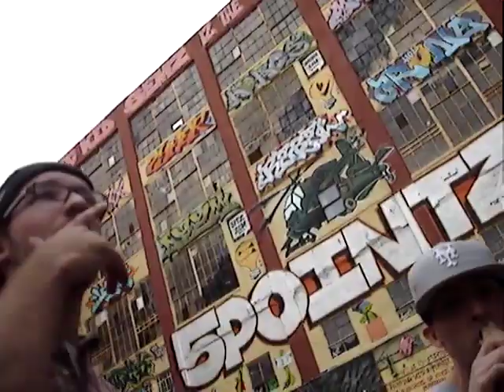cypher at 5 ptz 9/13/2009 4 of 5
Ill Spokinn, Why Gee?, Human?, brokeMC, Bisc1, Esen, on a lovely sunday afternoon at 5ptz in Queens...